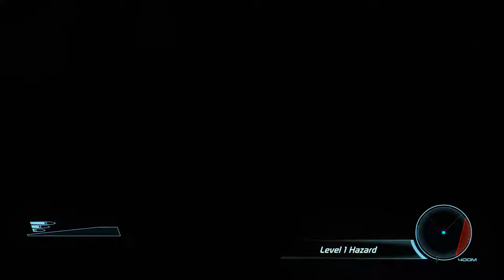Mass Effect 1 - [Renegade Adept] Shepard Finds Nassana Dantius Sister Pt.14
Mass Effect is a science-fiction role-playing action game developed by BioWare for the Xbox 360 and later ported to the PC and the PlayStation 3. It is the first installment of the Mass Effect trilogy.

The game is set in the year 2183 CE, 35 years after humans discovered the ruins of an ancient spacefaring race called the Protheans on Mars. With the technology from these ruins, humanity learned the secrets of mass effect physics and element zero, unlocking faster-than-light travel. Humans also discovered the mass relay network that threaded the galaxy, permitting instantaneous passage across thousands of light-years. Humanity began its journey among the stars, encountering various alien races and establishing itself on the galactic stage.